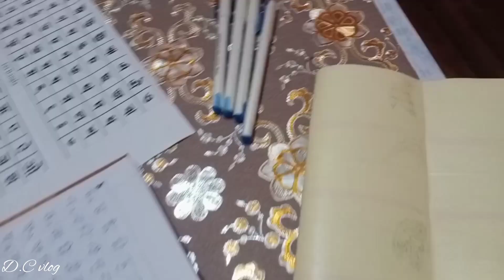সকাল থেকে কি ভাবে একা হাতে সংসারের সব কাজ সামলাই